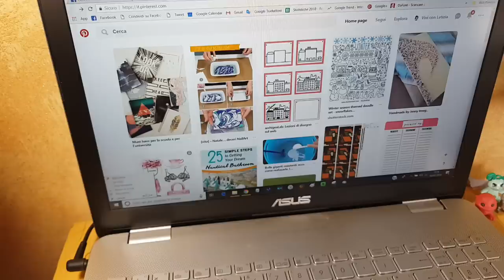RIUTILIZZARE CASSETTE della FRUTTA: 3 idee - CASSETTE LEGNO decorate - riciclo creativo tutorial #79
Una delle cose che mi piace di più fare è decorare le cassette della frutta. Nel video tutorial di oggi ti mostro tre modi diversi con cui  ho decorato e poi riutilizzato delle cassette di legno della frutta e della verdura. A me piace decorarle per riutilizzarle in casa ma alcune, decorate magari in modo un po' particolare, le uso anche come idee regalo 😁😉♻

🎨 Colla Mod Podge

🎨 Chalk paint